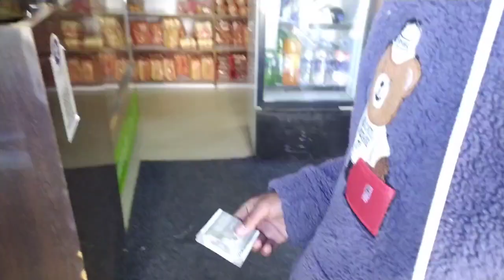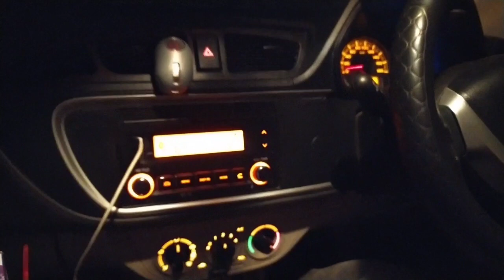Surprise birthday party || छोटी mmi को भनक तक नहीं थी 😜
I am villager vlogger

birthday surprise, birthday, bigday, preettiest girl, bday video, birthday decoration, foryou, couple goals, bday suprise for girlfriend, relationship goals, big day, decoration, feature, birthday celebration, birthday party, togetherforever, bday